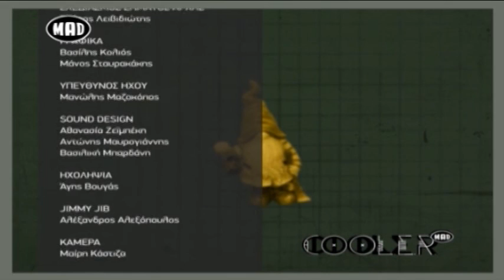Τύποι σχέσεων - Cool.E.R. 31/1/17